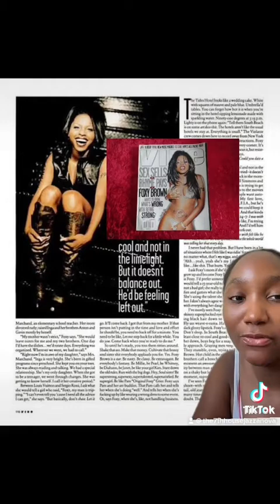HER SKIN IS SO BEAUTIFUL ….. I’m sorry but I love dark skin people YALL skin beautiful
I remember that guess photo shoot I thought it was so pretty I was 13 when I seen it I always used to look at her skin …. Her skin is so beautiful random fact I like dark skin people … I’m telling you the 2000s was the best times ……….. I’m trying to figure out how dark skin is not beauty standards dark skin is so beautiful I’m not saying light skin people or not but dark skin people are so gorgeous ………. Like it glistens and glows One thing I’ve heard about this planet is colorism all shades are beautiful …. And that’s coming from me ……